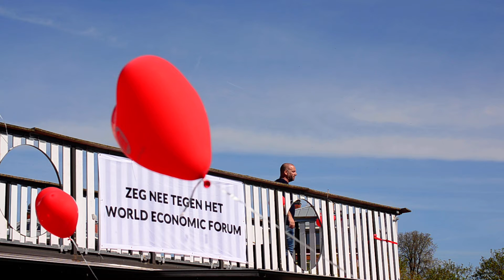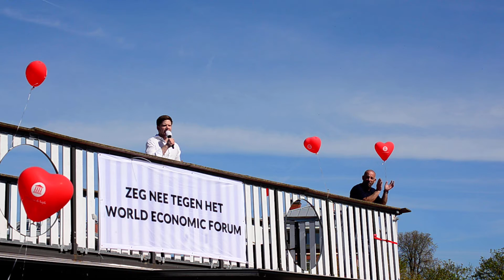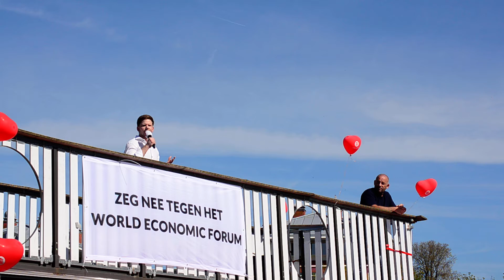Demonatratie Amsterdam 18-4 2022